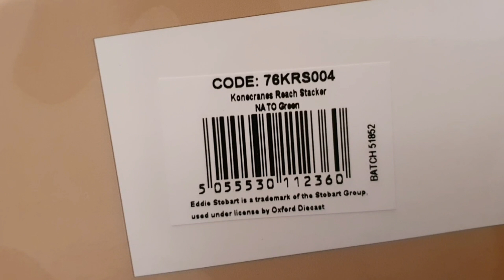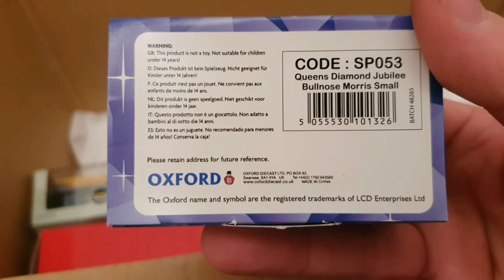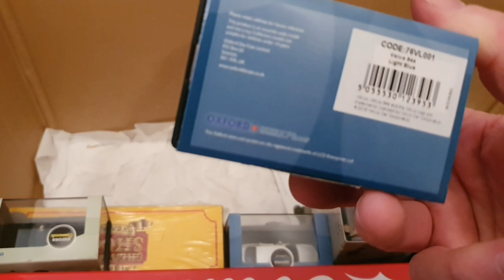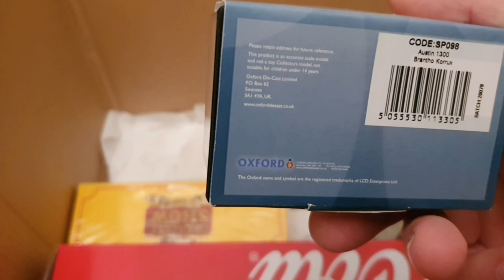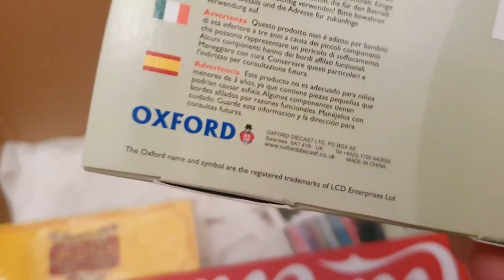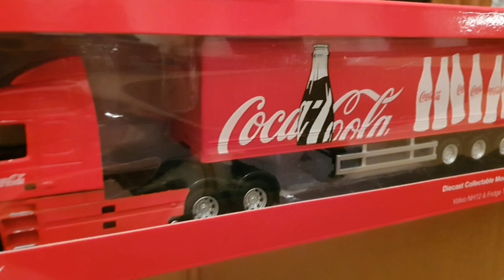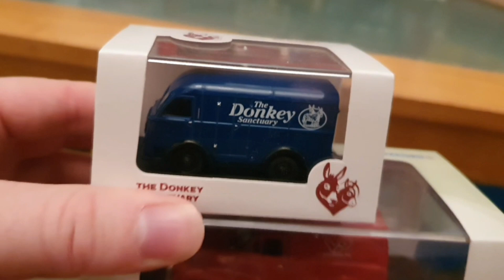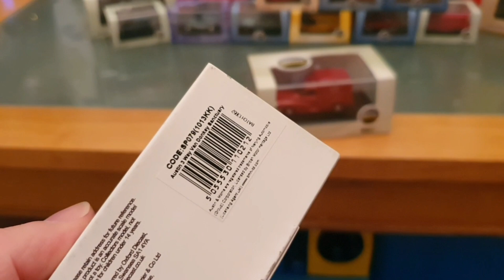Oxford Diecast Variety Mystery Box